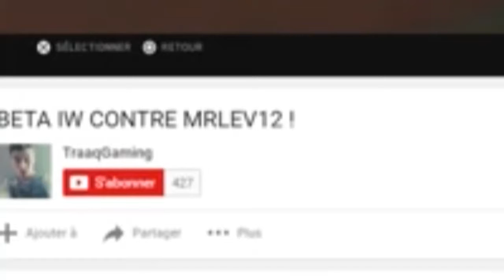Mattt Konture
punkinzeunotdaide